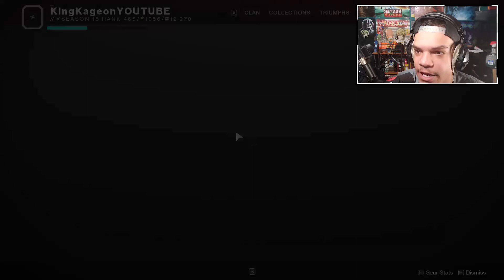I cannot use THE DEAD MAN'S TALE!!!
Using the Dead Man's Tale (DMT) in crucible is fun for a lot of people, but I seem to be unable to use it. A great weapon in the right person's hands, obviously not mine.
Any suggestions to make this thing easier to use? Maybe another character class.